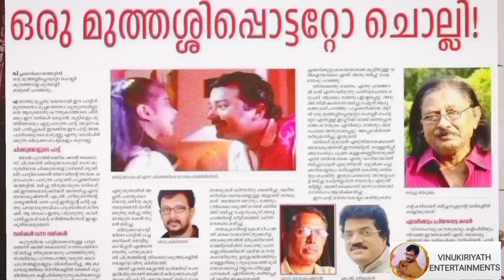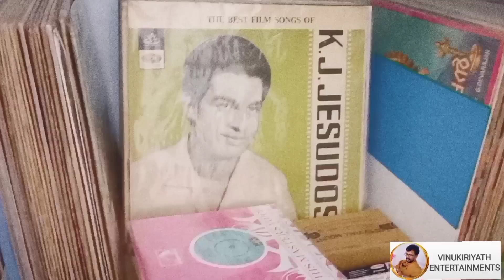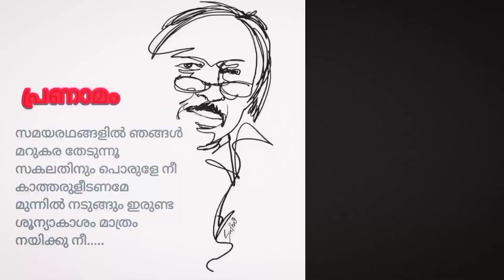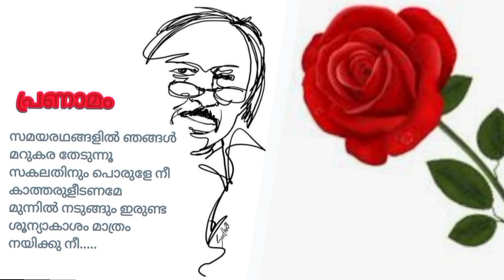ബിച്ചു തിരുമല അതുല്യ പ്രതിഭ #@vinukiriyath-talkies